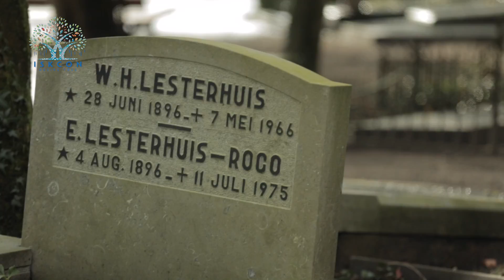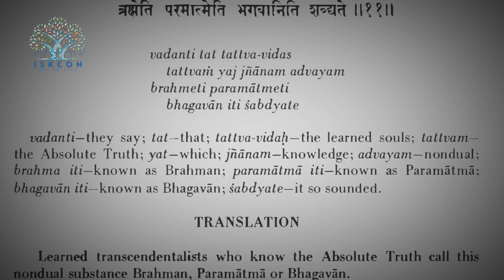Is God Personal Or Impersonal? | Religion & Spirituality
Whether God is personal or impersonal has been a subject of raging controversy throughout the ages. You are a person, I am a person, even the butterfly is a person. In fact, every living entity is  a person. When all of us are persons, then how can God, the one from whom all of us have originated, not be a person?